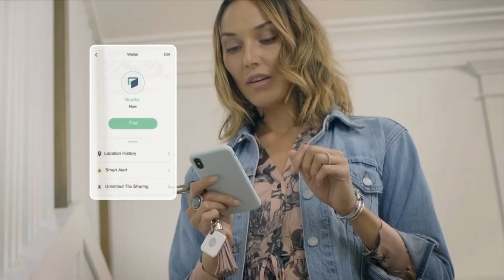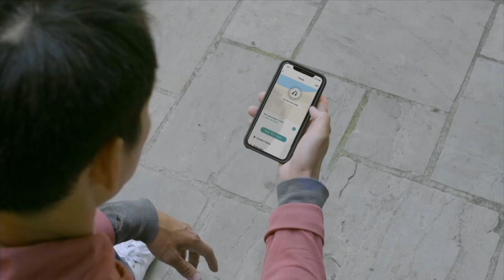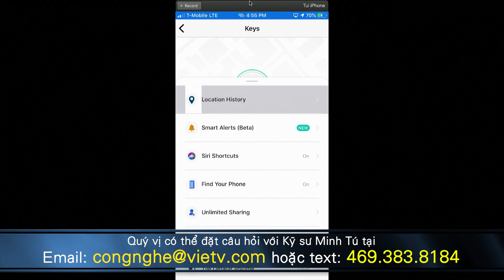Cong Nghe & Doi Song Show 44 p1HD